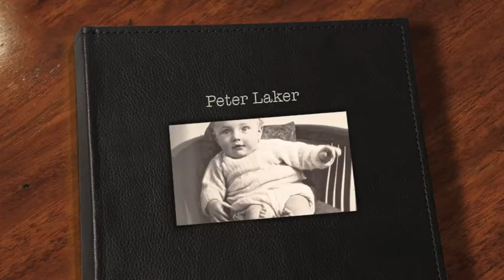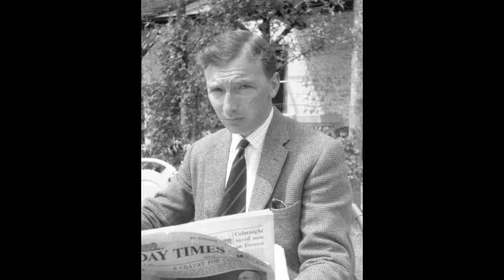Peter Laker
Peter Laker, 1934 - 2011